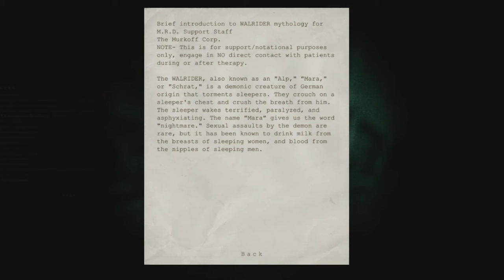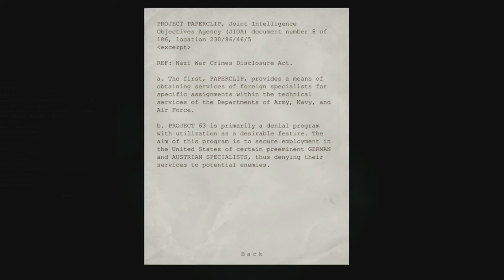Outlast - Ep. 10: "PTC Joke Corner" - Let's Play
While navigating the green world once again, we look up some jokes to share with everyone.

Community Questions:

1. Do you have any good jokes to share?

Be sure to check us out at some of these other locations on the interwebs, after you finish the video: